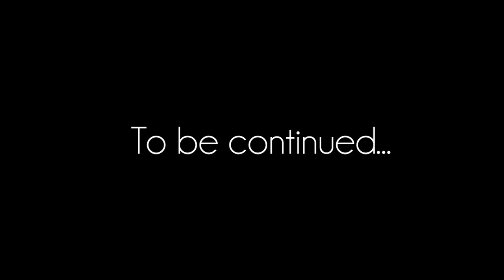Back to back MVP ο Γιάννης Αντετοκούνμπο στο NBA!